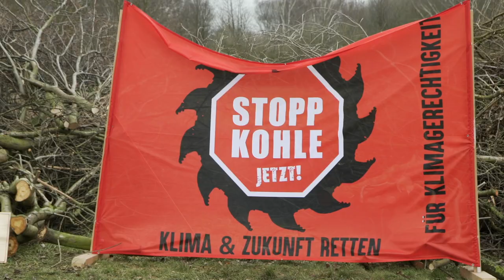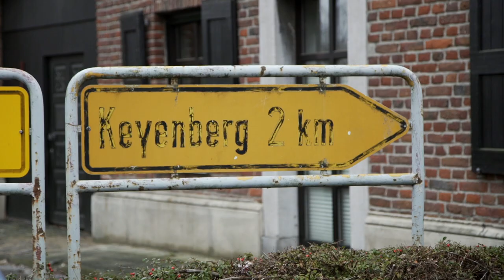Alle Dörfer BLEIBEN! - Solivideo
Wir vom Bündnis 'Alle Dörfer bleiben!' fordern den Erhalt der von der Braunkohle bedrohten Dörfer.